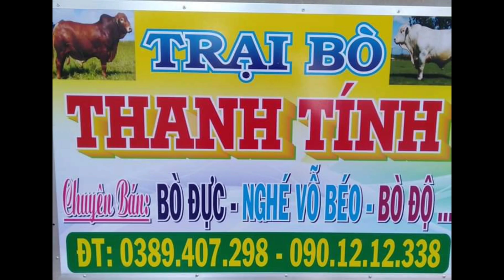10/6/2021. BÒ ĐỘ VIP MỚI VỀ. MỜI CẢ NHÀ CÙNG XEM. TRẠI BÒ THANH TÍNH TRÀ VINH. 0389047298-0389705167